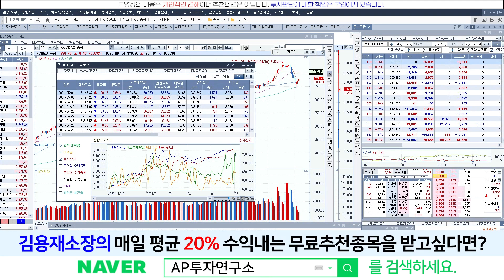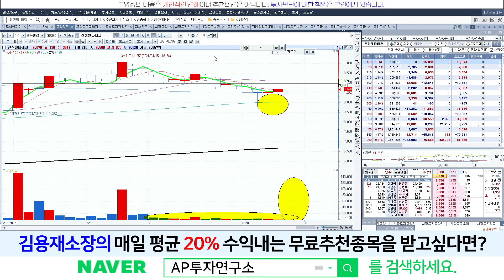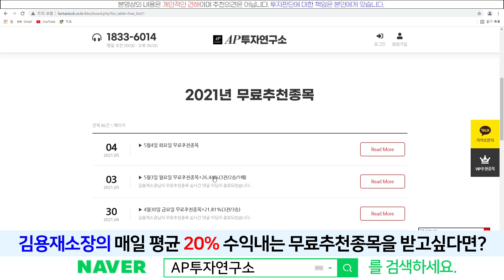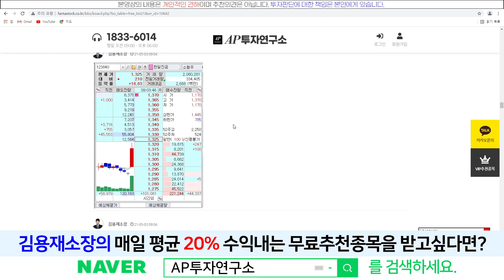신성델타테크(065350) - 5일선 안착흐름! 좋습니다!